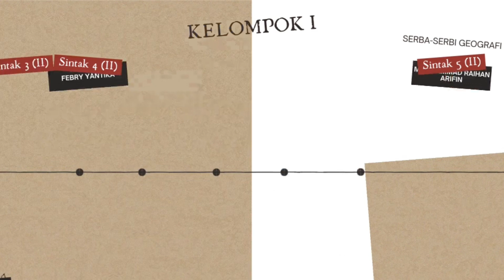Hana Olivia Silitonga / Kelas X / Serba-Serbi Geografi / Sintak 3 Part 1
Nama: Hana Olivia Silitonga
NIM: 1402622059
Kelas: A
Pendidikan Geografi 2022